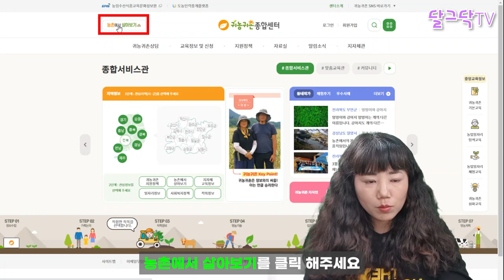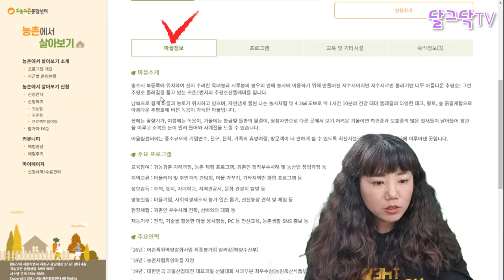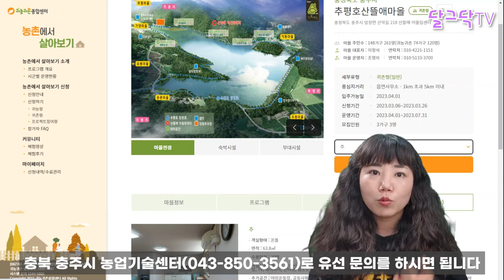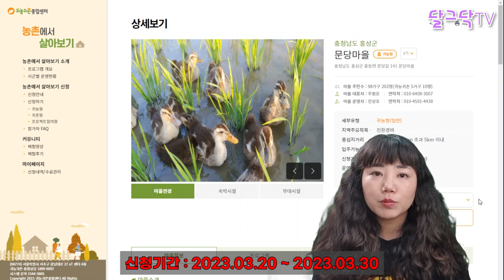돈 없이 무료로 살아보세요! 시골에서 살아보기,무료숙박/개인텃밭 제공,매달 30만원도 드려요,한달살기_시골집 임대_전원주택 월세_귀농귀촌,전원주택,전원생활,귀촌부부,청년농부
▶달그닥TV 소통 카카오톡 ㄴ 친구추가_ID로 추가 : ekfrmekr79(달그닥79) 로 검색하세요
▶달그닥TV 응원, 영상 제작 후원하기 : 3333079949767 카카오뱅크 임미옥
                                                                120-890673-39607 KEB하나은행 임미옥